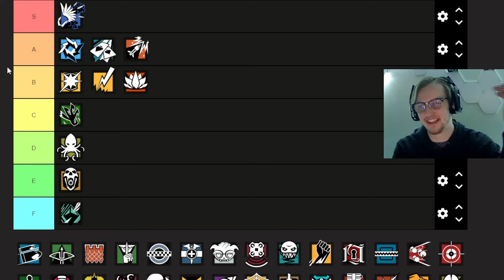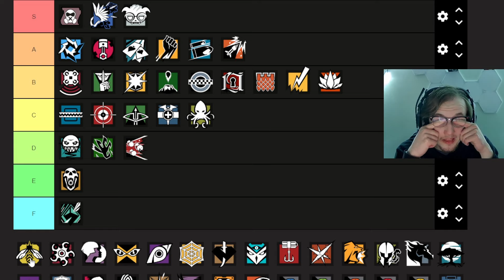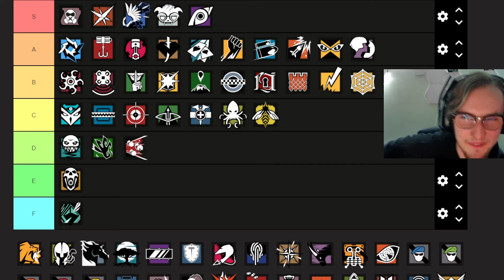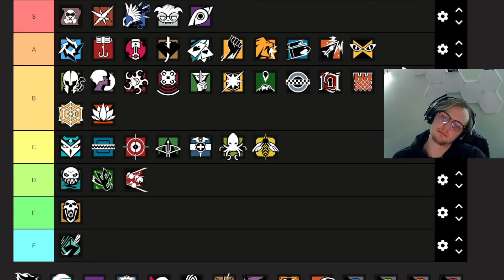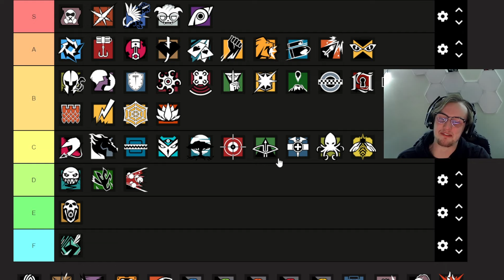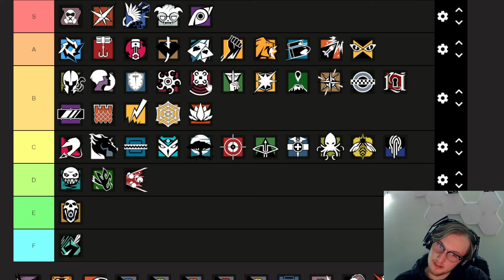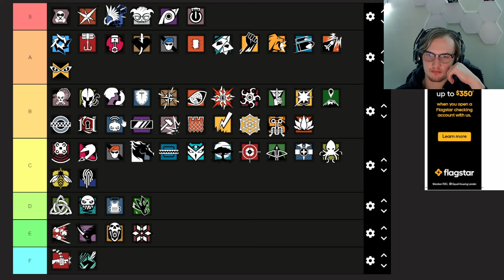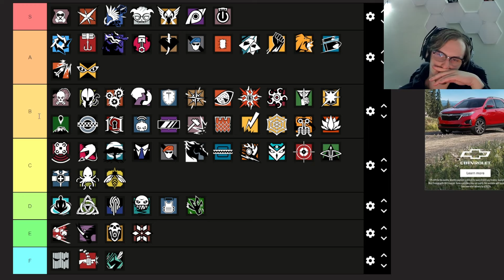A Diamond & Gold make a Rainbow Six Siege Tier list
I asked my Gold R6 friend to help me create the best possible list we could. Let us know how we did even if you think we did horrible... Nah but fr hope you guys enjoy the video and make sure to like so I can drop out :).